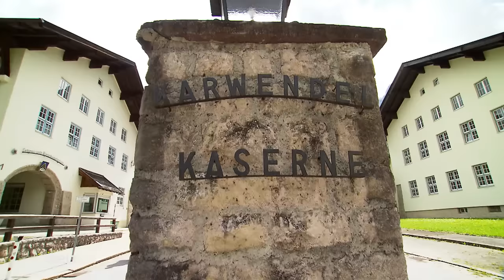Eliteeinheiten: Heeresbergführer der Bundeswehr - Erbarmungsloses Rennen Teil 1/4 | Doku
Skiläuferisches Können, Klettern auf höchstem Schwierigkeitsgrad sowie hervorragende Kondition sind nur einige der Grundvoraussetzungen für eine der härtesten Ausbildungen in der Deutschen Bundeswehr: die zum Heeresbergführer. In der Karwendel-Kaserne in Mittenwald am Fuße der Alpen stellen sich 18 neue Anwärter der Herausforderung. Nicht jeder von ihnen kann den hohen Ansprüchen der Eliteeinheit gerecht werden. Der Leistungsdruck auf die Soldaten ist groß. Der Wettkampf - erbarmungslos.

Was sind Heeresbergführer?
Ein Heeresbergführer ein speziell geschulter Soldat der Gebirgstruppe, aber auch anderer Truppenteile der Bundeswehr, die gegebenenfalls Aufträge im Gebirge oder unter winterlichen Bedingungen erfüllen müssen.
Heeresbergführer kann werden, wer als Soldat auf Zeit oder Berufssoldat der Laufbahngruppe der Offiziere oder Unteroffiziere angehört. Skiläuferisches Können, gute Kondition und die Beherrschung des vierten Schwierigkeitsgrades im Vorstieg und im alpinen Felsgelände sind Voraussetzungen für die Ausbildung zum Heeresbergführer.

Aufgaben
- Beratung der Kommandeure und Einheitsführer bei der Planung und Durchführung des Dienstes im Gebirge
- Ausbildung der Soldaten für den Dienst im Gebirge
- Leitender und Durchführender bei Einsätzen im schwierigen Gebirgsgelände und bei Bergrettungseinsätzen
- Berater und Betreuer der Soldaten bei außerdienstlichen Bergtouren
- Mitwirkung bei der Auswahl und Ausbildung des Heeresbergführer-Nachwuchses